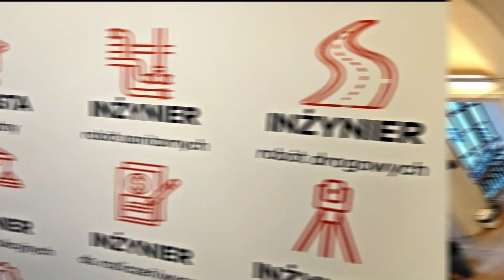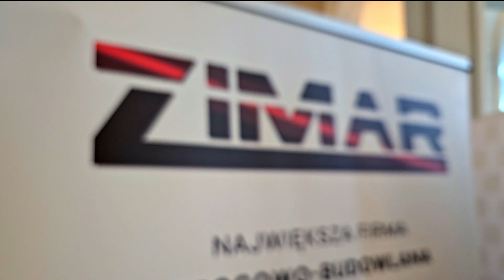ZIMAR Ryszard Ziegert - III Wydziałowe Targi Pracy Politechniki Gdańskiej 25.04.2024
Wspaniałe wspomnienia z III Wydziałowych Targów Pracy, zorganizowanych przez Biuro Karier i Absolwentów Politechniki Gdańskiej! 🎓💼 Zapraszamy Was do obejrzenia krótkiego filmu. 🎶🌟